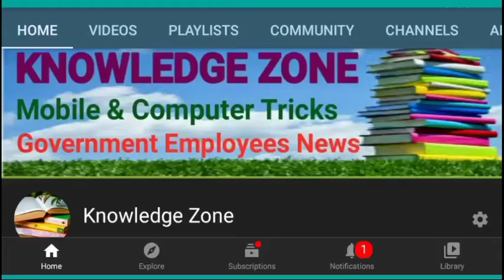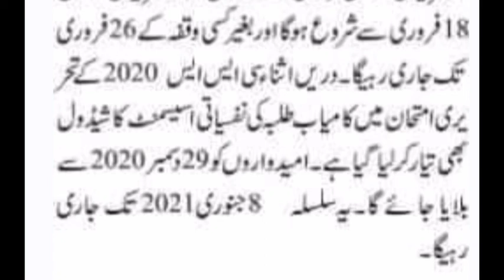CSS 2021 Exams Schedule and Psychological Assessment Schedule for CSS 2020 Successful Candidates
CSS 2021 Exams Schedule and CSS 2020 Psychological Assessment Schedule of Successful Candidates in Written Test
CSS Psychological Test Preparation